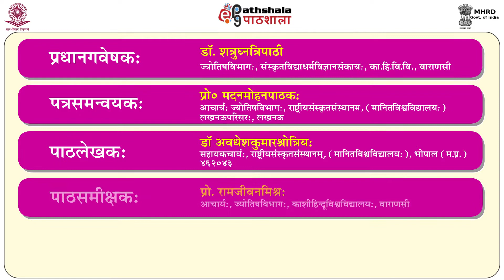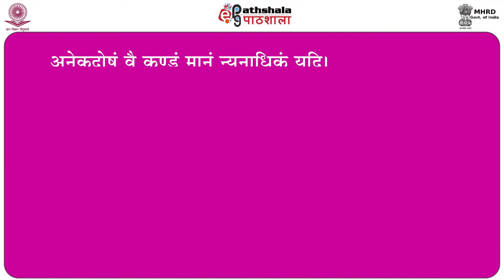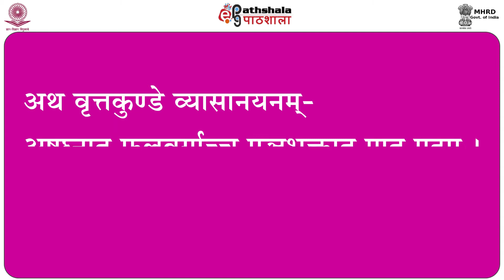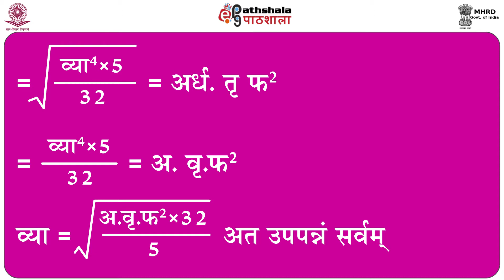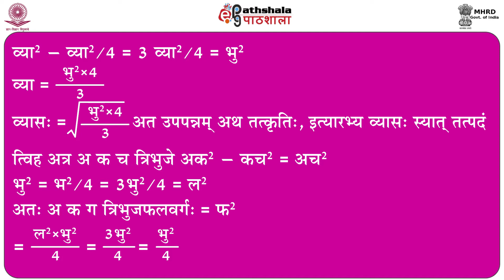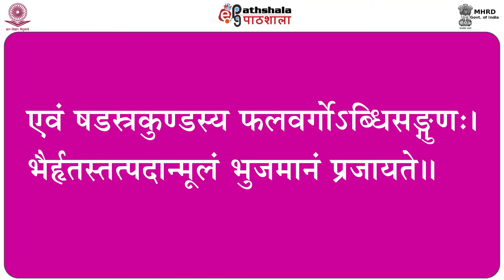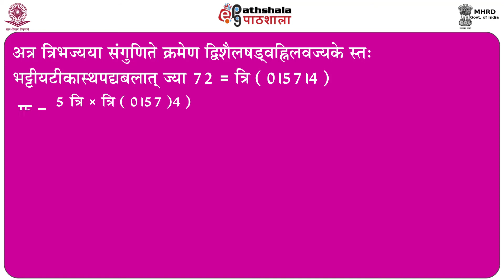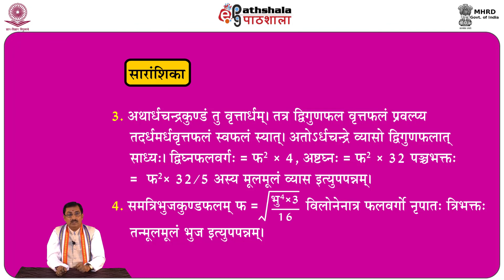P11 M23 Vividh Kunddanaam vyasaadinaam aanaynam